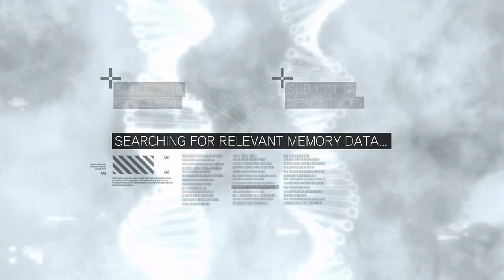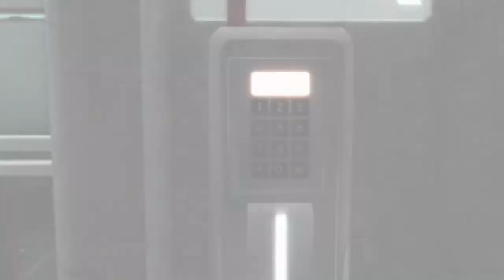Assassin's Creed II Part 1